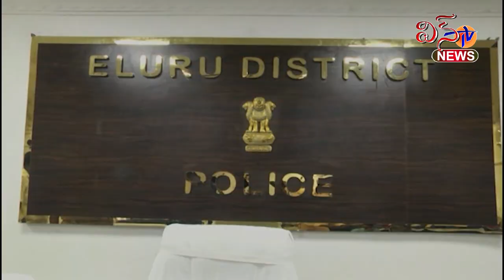ఏలూరు...CCS పోలీస్ ఆధ్వర్యంలో భారీగా సెల్ ఫోన్ల రికవరీ...